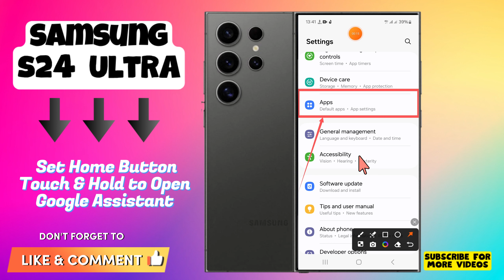How to Set Home Button Touch & Hold to Open Google Assistant On Samsung Galaxy S24 Ultra